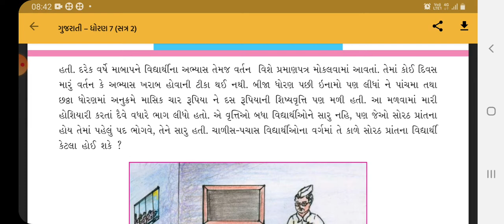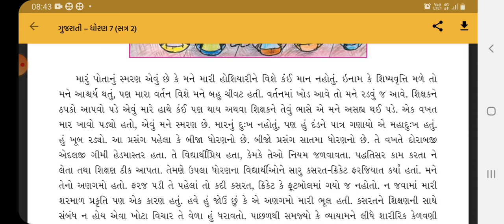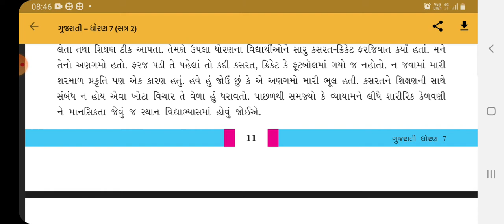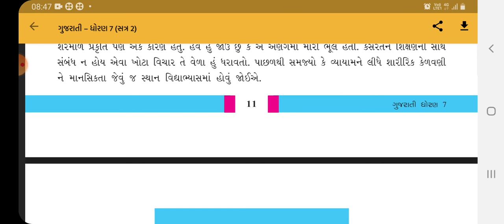ધોરણ -સાત, વિષય -સામાજિક વિજ્ઞાન, પાઠ- 12( ભાગ 3)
'હાઈસ્કૂલમાં' પાઠ ની સમજૂતી